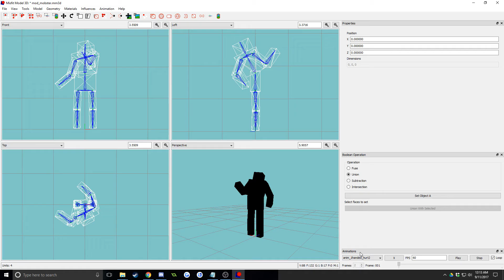Game Maker 3D Top-down Shooter | Devlog #4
In this video, I discuss my current project, a 3D top down shooter made with Game Maker Studio.